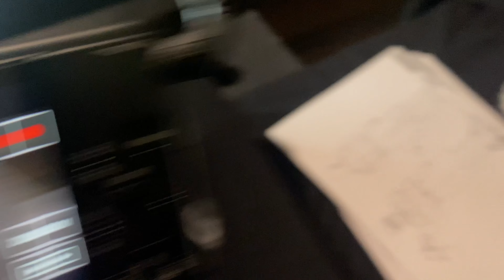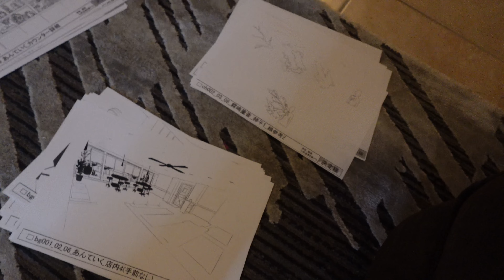Chaotic Vlog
I don't even know what's going on here.